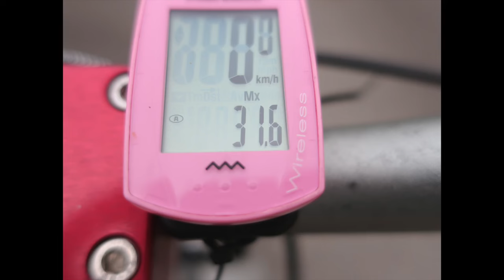マイクロジャンプ台の飛距離にチャレンジ・MTBスキルアップ // YANS 20240625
2024年6月25日（水）マイクロジャンプ台の飛距離にチャレンジ・MTBスキルアップ。